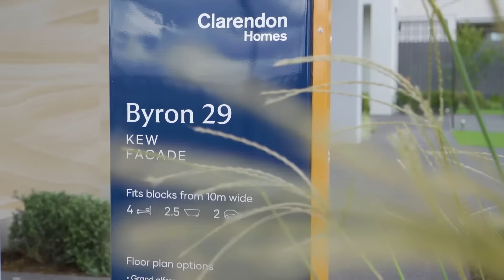Byron 29 | Cobbitty Display Centre